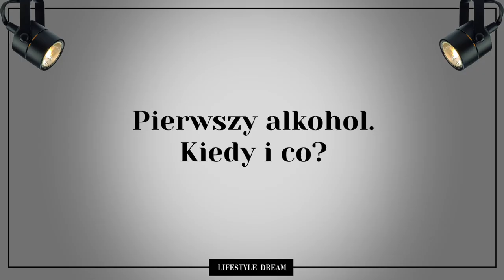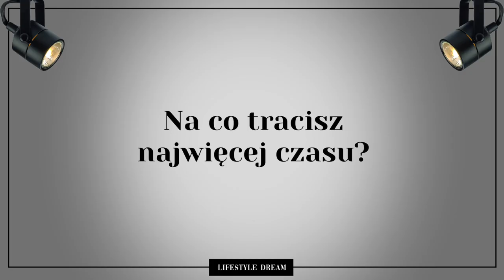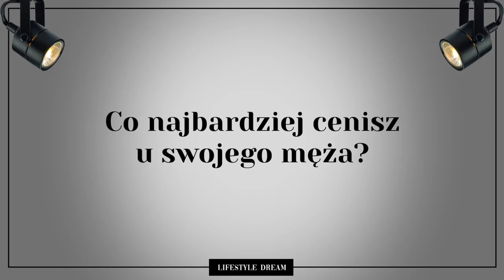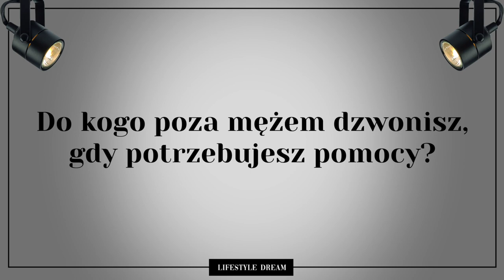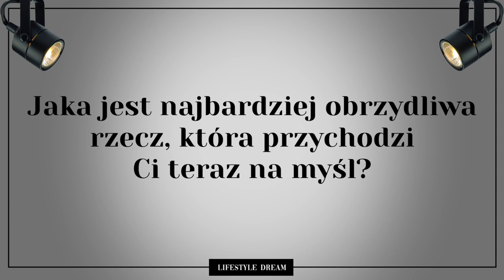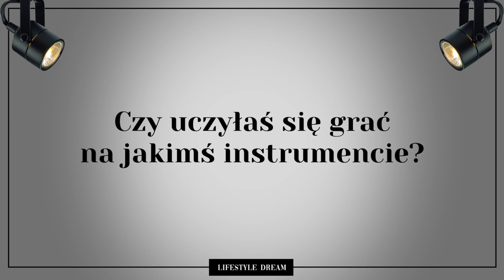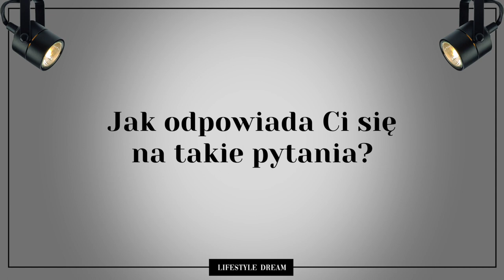Ilu facetów mnie rzuciło? | Dlaczego nie umiem podrywać? | Q&A odpowiadam na Wasze pytania!🔥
Pytania, które do mnie przysyłacie czasem mnie zaskakują. Niektóre są trochę absurdalne, inne bardzo intymne. Jednak dziś postanowiłam się z nimi zmierzyć, choć wierzcie mi, nie było wcale łatwo. Zapraszam na wyjątkowo osobisty quiz 😳.